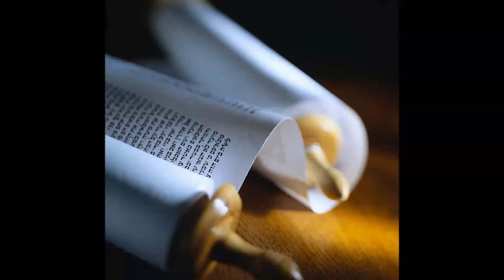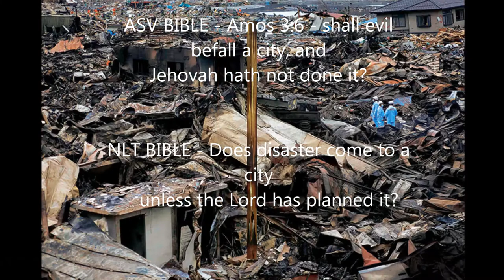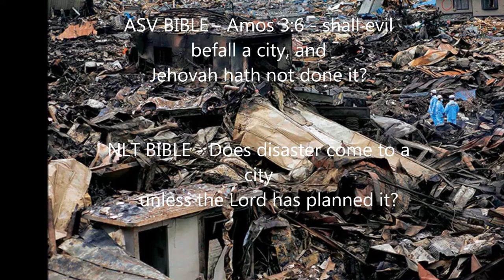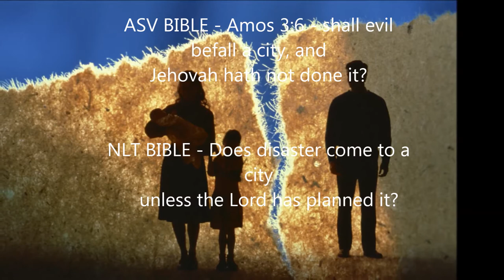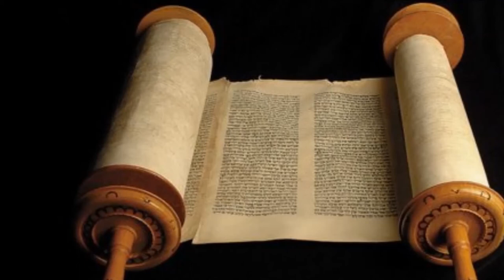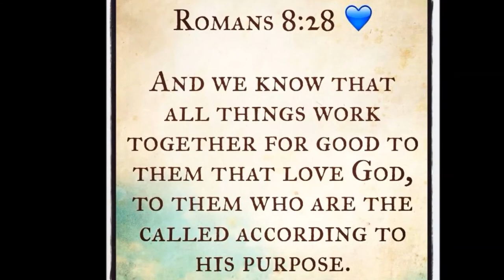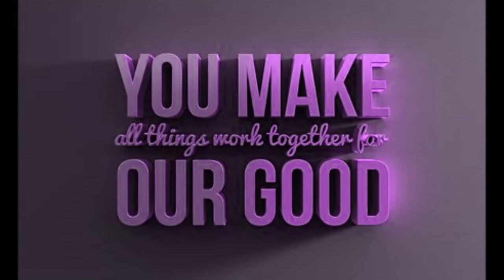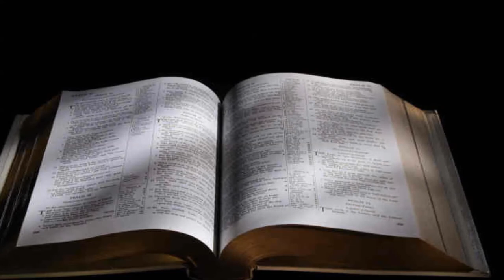Amos 3:6 - Now This Is Truth!!!!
Check out this most amazing bible scripture and be blessed!